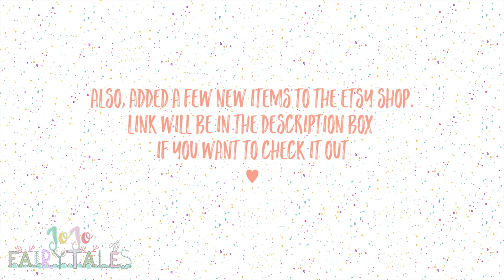Macramé Pacifier Clip. Easy DIY only using 2 knot ♥ Jojo Fairy Tales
Hey!!
♥ ♥ ♥ ♥ ♥ ♥ ♥ ♥ ♥Open me!!!♥ ♥ ♥ ♥ ♥ ♥ ♥ ♥ ♥

I was looking for something new to learn and Macrame was what I decided to go with. And even though I struggled with it for a bit at the beginning, when I finally understood how to make it, it quickly became addictive. I bought a macrame cord role and made a whole bunch of keychains. Some inspired in what I saw, others in youtube videos, and when I was comfortable enough, started making my own patterns. Over 100 yards of cord when by flying and I'm left with 40 keychains that I'll be selling on my Esty shop
I will be making some more Youtube videos on it since I truly am in love with this craft. Let me know if you have any requests or need help with anything. ♥

Come share your creations with me on Instagram. I would love to see them❣❣ @jojofairytales